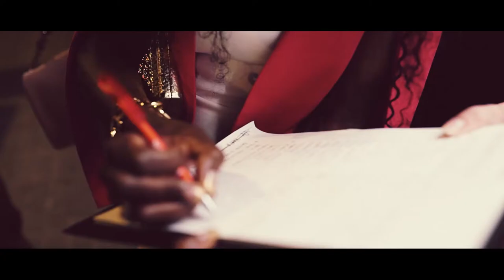Golden Night II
The brightest night in Barcelona at Boca Cocktail Lounge & Restaurant, c/Diputació 280 Barcelona. A night where the socialite of Barcelona meets for dance, drink and dinner in a luxurious atmosphere where gold is the protagonist. Gorgeous models bodypainted in gold dancing all night long, special gourmet creations inspired in gold mingled with the best Dj session with Edu Natored.

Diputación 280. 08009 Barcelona